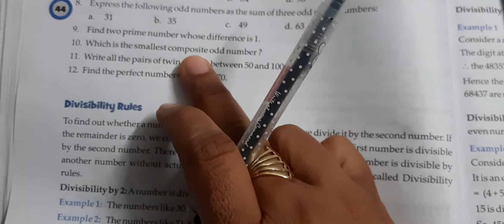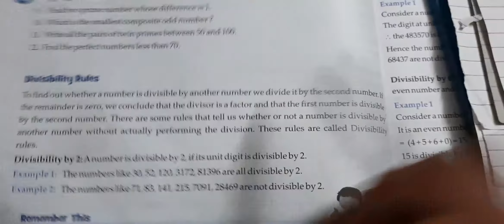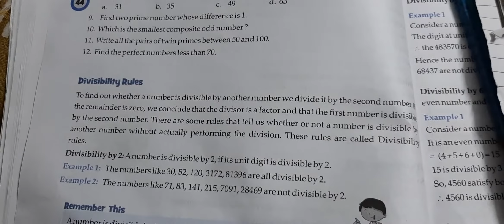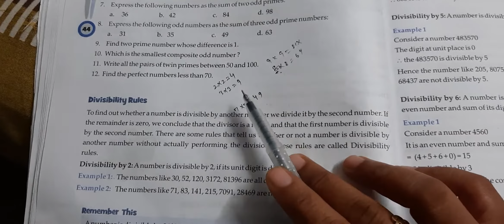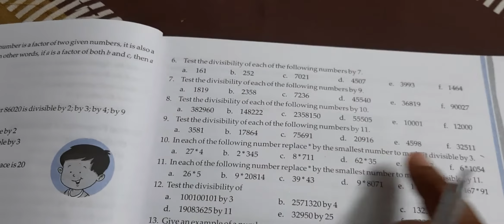class 6th maths ch 3 ex 3.2 and part 1 for ex.3.3